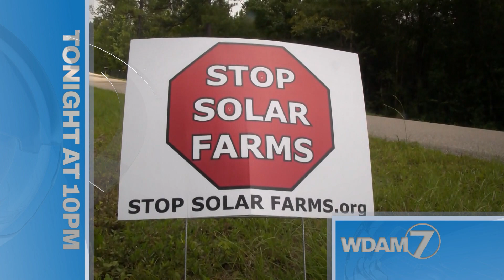WDAM Promo - News Tease - WDAM News at 10 [10/26/23] (:15)